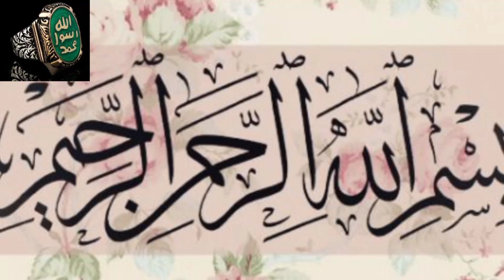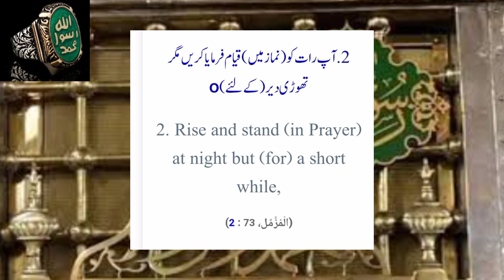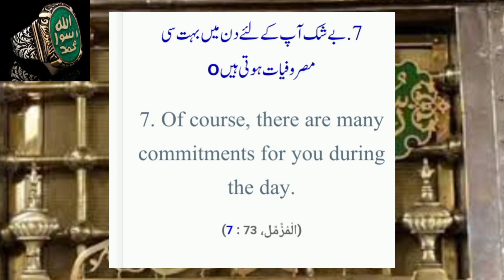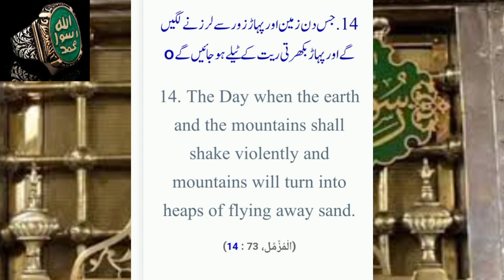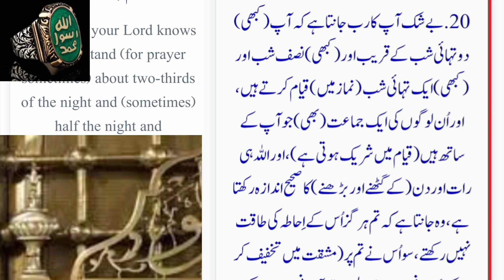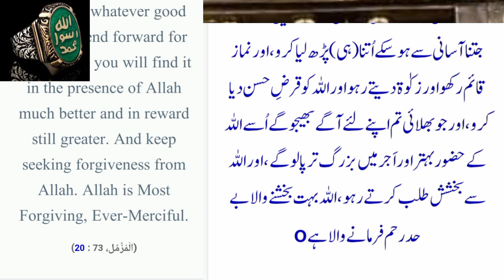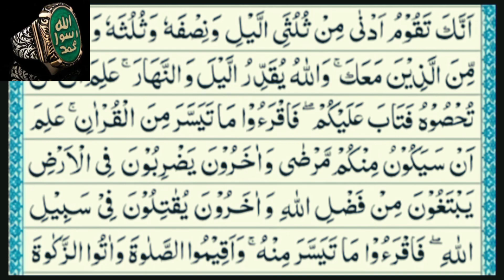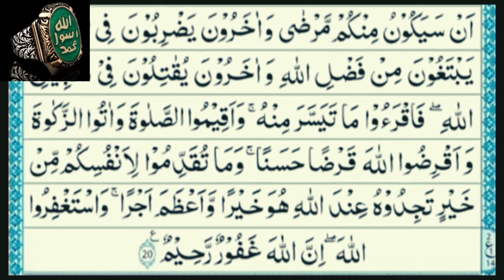73 Surah Muzamil WT Arabic Text, Fazilat, Urdu & English Translation Powerful 9 Wazaif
قرآن مجید کی 73ویں سورت سورہ مزمل ہے۔ اس سورت میں دو رکوع اور بیس آیات ہیں ۔ سورہ مزمل قرآن پاک کے 29ویں پارہ میں موجود ہے۔
قرآن کی ہر سورہ، ہر آیت، حتیٰ کہ ہر لفظ بنی نوع انسان کے لیے طرح طرح کے فائدے فراہم کرتا ہے اور اللہ تعالیٰ کے پیغام کو ظاہر کر کے صراط مستقیم کی طرف رہنمائی کرتا ہے۔ اسی طرح سورہ مزمل کے فوائد بھی بہت زیادہ ہیں۔ یہاں اس باب مزمل کے چند اہم ترین فوائد ہیں۔

نمبر1. برے حالات سے

روزانہ سورہ مزمل کی تلاوت کرنے سے آپ ہر قسم کے برے حالات سے محفوظ رہیں گے اور آپ کو کسی قسم کی تکلیف کا سامنا نہیں کرنا پڑے گا۔

نمبر2. دماغی بیماری سے

اگر آپ ہر قسم کی دماغی بیماری سے محفوظ رہنا چاہتے ہیں تو روزانہ سورہ مزمل کی تلاوت کریں کیونکہ یہ آپ کو ہر قسم کی بیماری سے محفوظ رکھے گی اور آپ بہتر صحت اور ذہن سازی سے لطف اندوز ہوں گے۔

نمبر3. آپ کو#پاکیزگی ملتی ہے

اس سورہ کو روزانہ پڑھنے سے آپ کو وہ پاکیزگی ملے گی جو ہر فرد بالخصوص مسلمانوں کی خواہش ہوتی ہے۔

نمبر4. اپنے دل کو پاک رکھیں

اگر آپ اس سورت کو ہر رات عشاء کی نماز کے بعد یا تہجد میں بھی پڑھیں تو یہ سورت آپ کے دل کو ہمیشہ پاکیزہ رکھے گی اور آپ کی موت اس پاکیزہ حالت میں ہوگی جس کی ہر مسلمان خواہش کرتا ہے۔

نمبر5. دعا کی

یہ سورت آپ کی دعاؤں کی قبولیت کے لیے انتہائی ضروری ہے۔ اور اگر سورہ مزمل پڑھ کر اللہ تعالیٰ سے اپنی خواہشات مانگیں۔ وہ آپ کو عطا کرے گا اور آپ کی دعا قبول کرے گا۔ لوگ مذہبی اجتماعات کا اہتمام کرتے ہیں تاکہ وہ مل کر سورہ مزمل کی تلاوت کر سکیں۔ عام طور پر یہ خیال کیا جاتا ہے کہ سورہ پڑھنے سے انسان کی دولت، صحت اور روزگار کے مواقع بڑھتے ہیں۔ انسان کی تمام خواہشات اللہ کی مرضی سے پوری ہوں گی۔

نمبر6. لوگوں کی غلامی سے تحفظ

ہر روز سورہ مزمل کی تلاوت کرنے سے اللہ آپ کو دنیا والوں کی غلامی سے محفوظ رکھے گا۔ آپ کو صرف اللہ کے سامنے جھکنا ہو گا اور صرف اسی سے اپنی خواہشات اور حاجتیں مانگنی ہوں گی۔

نمبر7.

پس اگر تم اپنے گناہوں اور برے اعمال کی معافی چاہتے ہو۔ اس سورہ کو 100 مرتبہ پڑھ کر اللہ تعالیٰ سے معافی مانگیں وہ آپ کے تمام برے اعمال اور گناہ معاف کر دے گا۔

نمبر8. 100

ثواب پانے والوں میں سے ہونے کے لیے اس سورۃ کو جمعرات کی رات #100 مرتبہ پڑھیں۔ اور اللہ آپ کو 100 انعامات دے گا جبکہ وہ آپ کے 100 گناہ بھی معاف کر دے گا۔

نمبر9. دولت میں

اس سورت کا ایک حیرت انگیز فائدہ یہ ہے کہ روزانہ ان بیس آیات کی تلاوت کرنے سے آپ کے مال میں بے پناہ اضافہ ہوگا اور آپ کو پریشانی کے ساتھ ساتھ کسی بھی ناخوشگوار حالت سے بھی محفوظ رکھے گی۔ ہر نماز کے بعد 5-7 مرتبہ سورہ مزمل پڑھیں اور اللہ تعالیٰ سے اپنی خواہش کے لیے دعا کریں۔

نمبر10. قیامت کے دن آپ کی محافظ

سورہ مزمل کی تلاوت نہ صرف آپ کو دنیا میں فائدہ دے گی بلکہ آپ کو قیامت کے دن بھی نجات دلائے گی۔

سورہ مزمل کی اہمیت

قرآن کی تمام سورتیں گہرے معنی رکھتی ہیں اور پوری انسانیت کے لیے متنوع فائدے فراہم کرتی ہیں۔ اس کے برعکس سورہ مزمل کا بھی گہرا مطلب ہے اور آپ کو اس کے بنیادی مقصد کو سمجھنا چاہیے۔ اللہ تعالیٰ نے اس سورت میں رات کی نماز کی اہمیت پر زور دیا ہے۔ سورہ کی اگلی آیات میں اللہ تعالیٰ حضور نبی اکرم صلی اللہ علیہ وآلہ وسلم کو کافروں کے ساتھ صبر کرنے کا حکم دیتا ہے۔

لمبی آیات دوسرے حصے کو بناتی ہیں۔ اللہ تعالیٰ نے مسلمانوں کو اس حصے میں لازمی زکوٰۃ ادا کرنے کا حکم دیا۔ زکوٰۃ کی حد مقرر کر دی گئی ہے۔ اس فرض کی تکمیل کے لیے ضرورت مندوں تک پہنچنا بہت ضروری ہے۔

اللہ تعالیٰ نے باب مزمل میں قرآن کی تلاوت کرنے کا طریقہ بیان کیا ہے، یعنی قرآن کو آہستہ سے پڑھنا ہے۔ اللہ تعالیٰ مسلمانوں کو یہ بھی حکم دیتا ہے کہ وہ غریبوں یا محتاجوں کو صدقہ دیں۔
سورۃ المزمل کی تلاوت
سورۃ المزمل کی فضیلت اور اہمیت
عربی عبارت
اُردو زبان میں ترجمہ
انگلش زبان میں ترجمہ

Surah Al Muzammil is the 73rd Surah of the Holy Quran and is found in 29th para. This Surah was revealed in Makkah so it is referred to as “Makki” Surah and contains 20 verses, 227 Words, and 847 letters.

Benefits of Surah Muzammil

The person who recites Surah Al Muzammil in the Isha prayer or Tahajjud will get a pure heart and dies in the state of purity.

It is said by the Holy Prophet (peace be upon him) that a person who recites Surah al Muzammil will not experience any worst situation or time. It is narrated by Imam Jafar as Sadiq (R.A) that a person who recites this Surah and asks for something from Allah, will get it.

On the other side, there are common and non-proven benefits of surah Muzammil, which are

Forgiveness from Allah. ...

Safeguarding Against Judgment Day's Punishment. ...

Boosting Blessings in Life. ...

Overcoming Hardships. ...

Strengthening Faith. ...

Purifying the Soul from Devils. ...

Daily Protection. ...

Heart Purification After Isha Prayer.

There are several lessons from surah al-Musammil such as:

1. Praying Qiyam al layl prayer

2. The greatness of the Quran

3. Reading the Quran with tajweed

4. The importance of patience

5. Bluster and threats for the disbelievers

6. Giving a sadaqah as worship